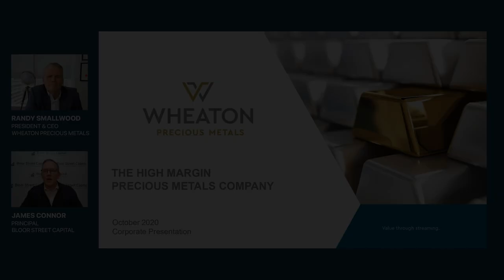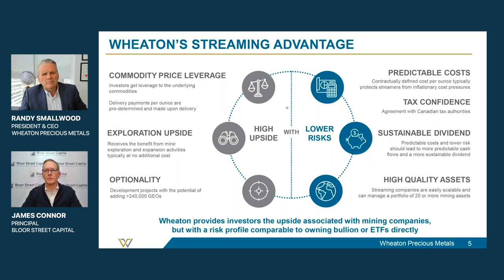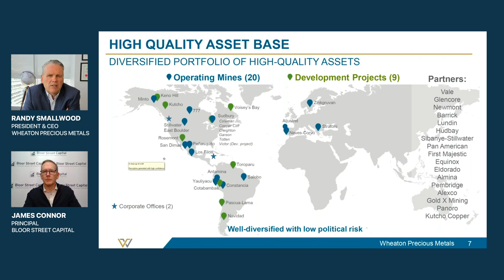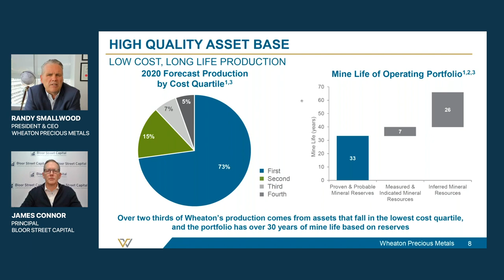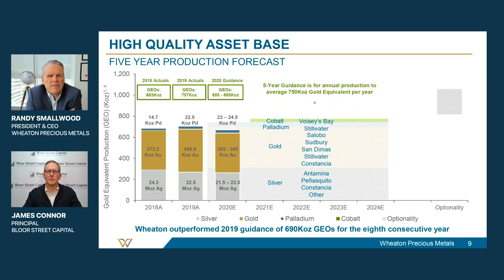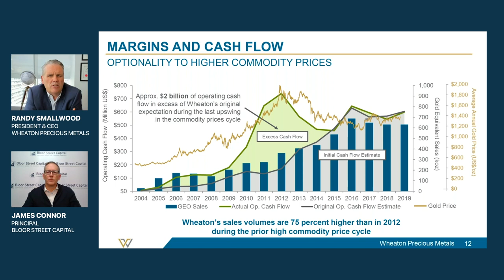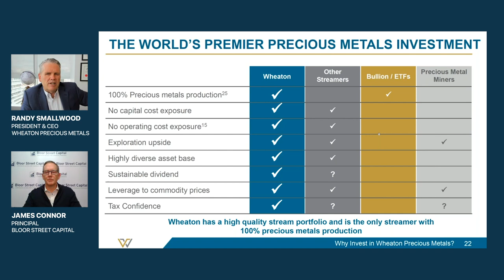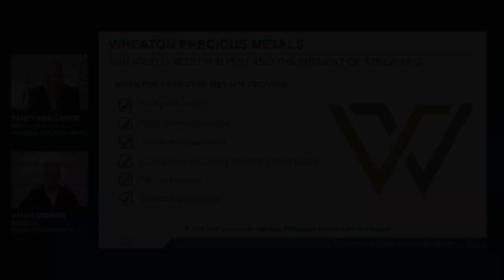Wheaton Precious Metals - CEO Randy Smallwood - Gold & Silver Royalties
BloorStreetCapital WheatonPrecious RandySmallwood Wheaton Precious Metals (NYSE: WPM / TSX:WPM) is one of the world's largest streaming companies focused exclusively on precious metals. Wheaton is not a mining company but rather a financing company which provides financing solutions to mining companies in the form of a streaming agreement.

Wheaton has streaming agreements with 20 operating mines and 9 development projects and its operating partners include some of the best mining companies in the world including Newmont, Barrick, Glencore, Vale and many others.

Its unique business model creates significant shareholder value and at the same time reduces many of the downside risks faced by traditional mining companies.

Wheaton has a market cap of U$20 Billion, 450 million S/O fully diluted and pays a minimum quarterly dividend of $0.10 per share.

Chapters
00:00 Introduction
00:59 Randy's background.
01:51 Who Wheaton is and what Wheaton does.
6:05 Recent accomplishments including LSE listing.
11:22 Overview of portfolio of assets including producers and developers
13:10 What development projects do you see the most potential with?
16:55 How many deals do you look at in a year and what is the most important criteria?
18:04 Do the deals you look at depend on where we are in the cycle?
20:03 Wheaton's production profile and impact of covid.
22:28 Update on Vale's Salobo mine (Brazil's largest copper mine).
25:04 What is your view on silver pricing and explain silver sensitivities?
29:08 Has silver become less of a monetary metal and more industrial?
35:04 Have you used the At-The-Market (ATM) offering and what circumstances would you?
37:09 Given the move in gold and increasing cash flows why aren't dividends higher?
45:38 Does Wheaton hedge and do you ever try to wait for higher gold and silver prices?
51:12 Why invest in Wheaton?
52:33 Upcoming catalysts for Wheaton.

Presenters will not be providing legal or financial advice to any webinar participants or any person watching a recorded version of the webinar.  All webinar participants or any person watching a recorded version of this webinar should obtain independent legal and financial advice.  All webinar participants accept and grant permission to Bloor Street Capital Inc. and its representatives in connection with such recording.  This information is in a summary form and does not purport to be complete. It is not intended to be relied upon as financial or legal advice to investors or potential investors and does not take into account the investment objectives, financial situation or needs of any particular investor. Bloor Street Capital Inc. has received a fee from Wheaton Precious Metals in connection with this webinar.